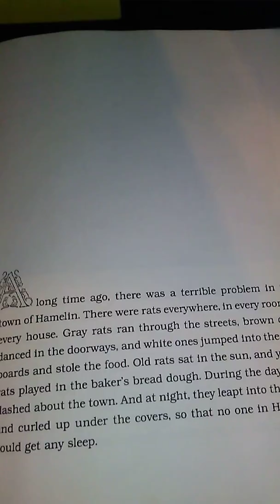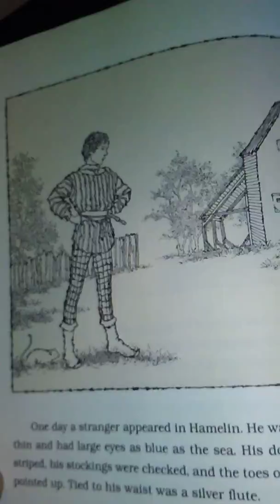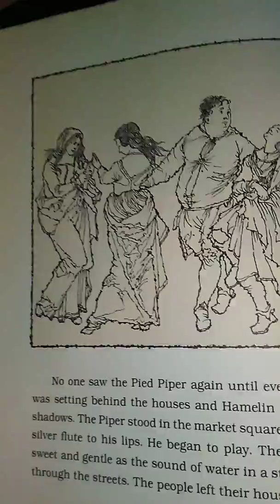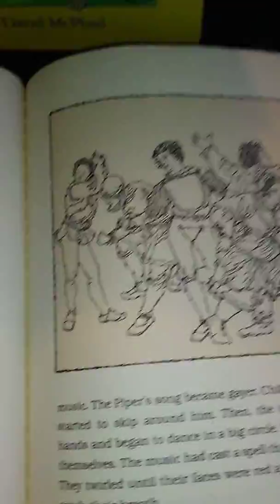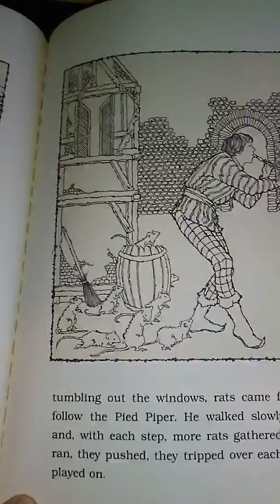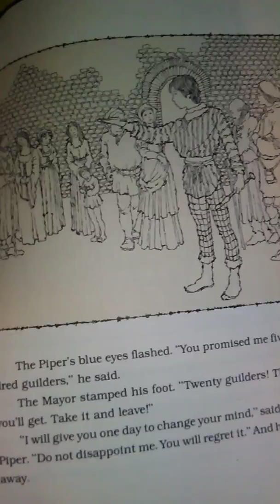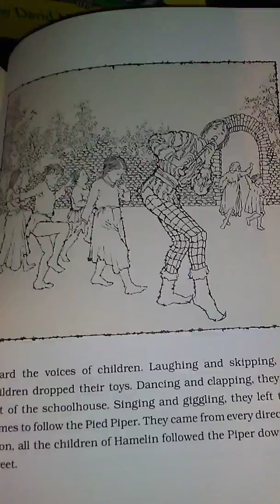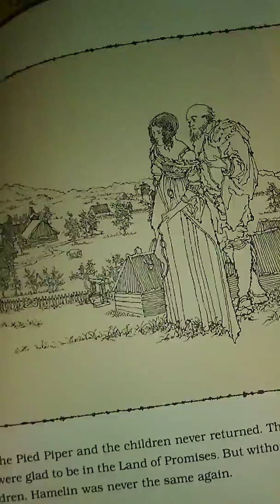The Pied Piper of Hamelin Retold and Illustrated by Donna Diamond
A town is over run by rats & the piper helps to clean it up but, when he is betrayed by the Mayor, he makes the town sad.